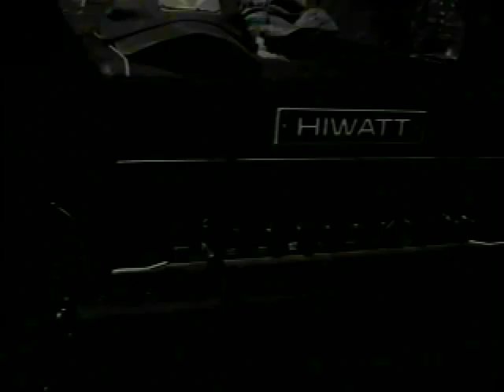joel tong - gimme a second (1997)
Shot in East Vancouver, Canada